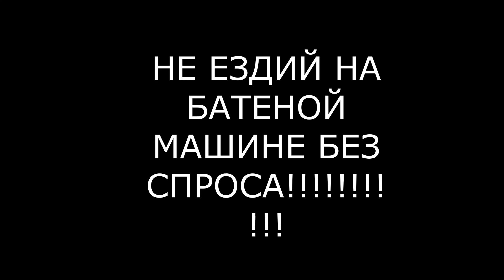НЕ ЕЗДИЙ НА БАТЕНОЙ МАШИНЕ БЕЗ СПРОСА!!!!!!!!!!!